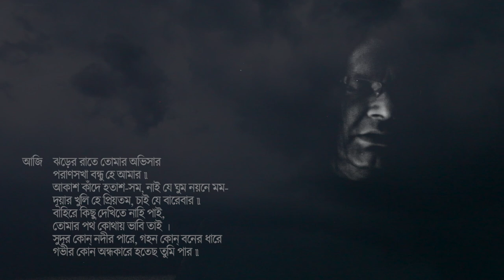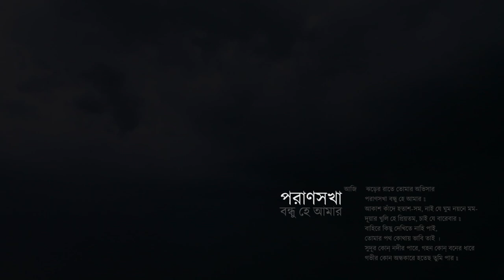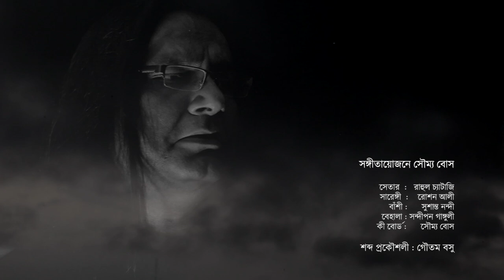Teaser Trailer: PORANSHOKHA Bondhu Hey Aamar by Mustapha Khalid Palash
Upcoming Rabindrasangeet Album by Mustapha Khalid Palash